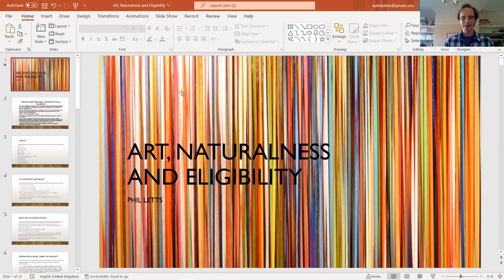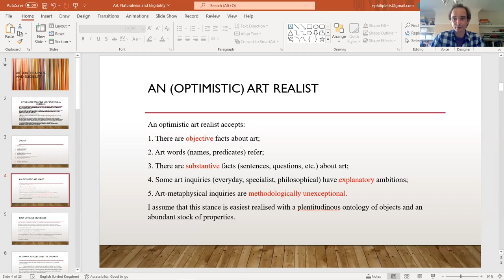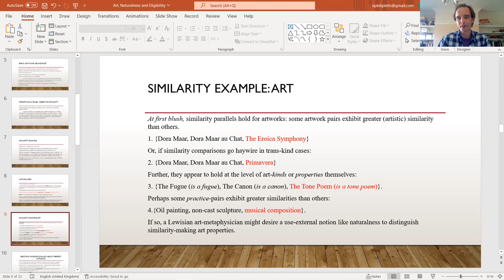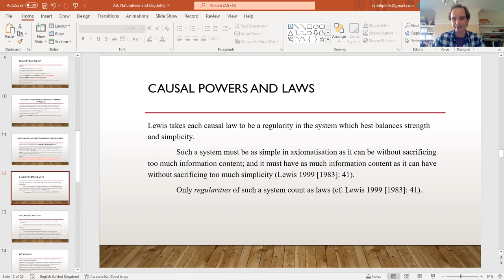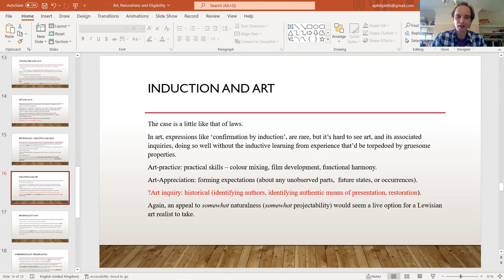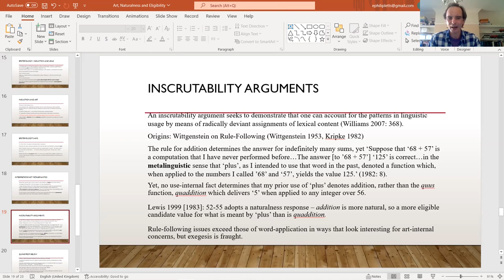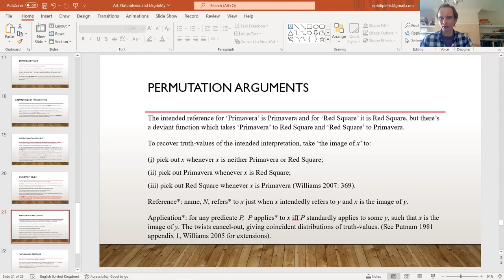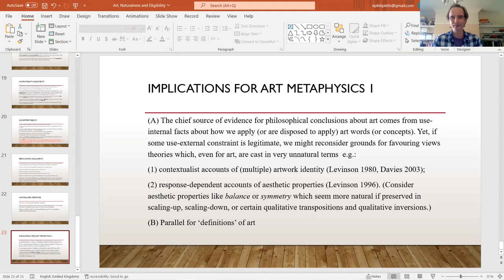Philip Letts, Art, Naturalness and Eligibility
Philip Letts (Manchester)

Art, Naturalness and Eligibility

8 August 2022

LOGOS Research Group in Analytic Philosophy

Produced by Filippo Contesi (Barcelona/LOGOS), with financial and technical support provided by the Generalitat de Catalunya, European Union, Barcelona Institute of Analytic Philosophy, LOGOS Research Group and Universitat de Barcelona